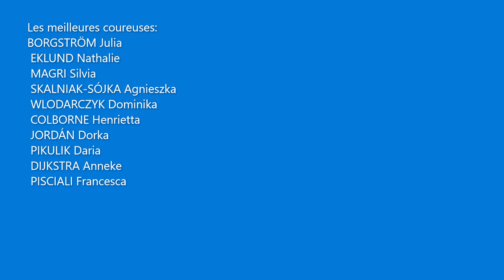Pronostics de Gracia Orlová 2022